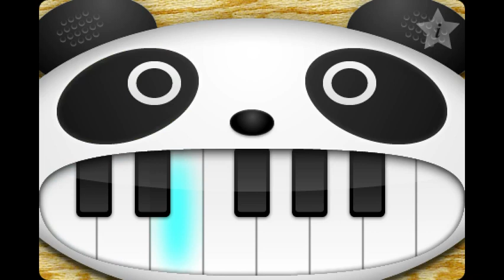TRF「survival dance」on the panda piano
パンダピアノでTRF「survival dance」を弾いてみました。どうぞお手柔らかにお願い致します。